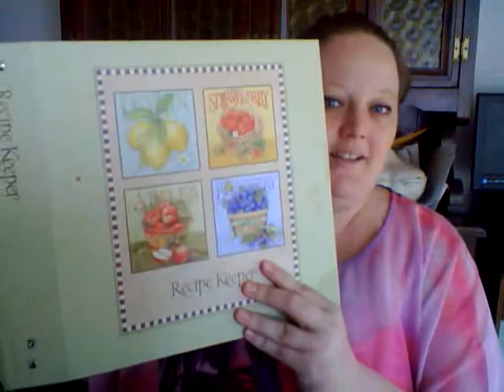Seasonings and such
My easy homemade seasonings I love